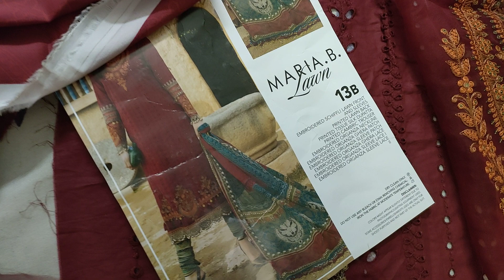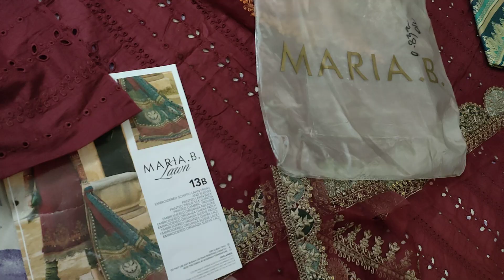Maria b chicken kari and embroidered 3pcs/Maria b Sale/sheessentialsbysahar